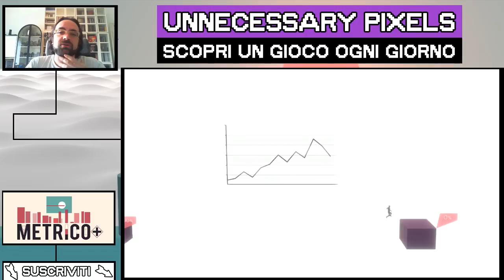UN GIOCO COI SALTI E I NUMERI (Metrico+) - Novità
Metrico+ è un platform surreale governato dai numeri in cui le azioni influenzano lo scenario. finalmente un platform che non cerca di copiare qualcos'altro ma offre un'esperienza originale. Da provare.